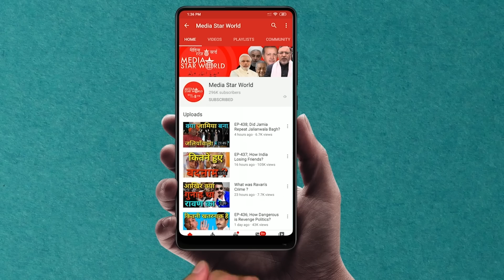EP-722: How MP Became Communal?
कैसे मध्य प्रदेश में बढ़ी साम्प्रदायिकता?
मोहम्मद अहमद काज़मी द्वारा "आप के रूबरु" कार्यक्रम में  भोपाल स्थित हिंदुस्तान टाइम्स के पूर्व संपादक, चंद्रकांत नायडू का एक विशेष साक्षात्कार पेश किया गया है जिसमे बैतूल में दीपक बुंदेले की हालिया शर्मनाक घटना के बारे में चर्चा की गयी है जिनकी मध्य प्रदेश पुलिस के ज़रिये इसलिए पिटाई हो गयी क्योंकि उन्होंने मुसलामानों जैसी दाढ़ी राखी हुई है।  पीड़ित चूंकि एक वकील हैं इसलिए उन्होंने आरोपी पुलिस कर्मियों के खिलाफ सभी संबंधित अधिकारियों के कार्यालयों में शिकायत दर्ज की है। नायडू ने कहा कि पुलिस बेशर्मी से पीड़ित के खिलाफ कार्रवाई कर रही है और इस घटना में दोषी पुलिस कर्मियों को संरक्षण दे रही है। उन्होंने कहा  कि ऐतिहासिक रूप से राज्य में लोग सांप्रदायिक विचारधारा को पसंद नहीं करते हैं, लेकिन हाल के वर्षों में भाजपा के नेतृत्व वाली सरकार ने मुसलमानों के खिलाफ हिंदुओं का ध्रुवीकरण करने में मदद की है। उन्होंने यह भी कहा कि जब भोपाल मुस्लिम बहुल शहर हुआ करता था तब हिंदुओं को पूरा सम्मान मिलता था।
“Aap Ke Roobaru” by Mohammad Ahmad Kazmi carries an exclusive interview of Chandrakant Naidu, the former editor of Hindustan Times, based in Bhopal, about the recent incident of Deepak Bundele, who was beaten by Madhya Pradesh Police because of him sporting Muslim like beard. The victim, being a lawyer, has filed his complaint with all relevant authorities against the police personnel. Naidu said that police has been shamelessly taking action against the victim and patronizing the erring police personnel in this incident.  He observed that historically people in the state do not share the communal ideology but in the recent years BJP led government has helped in polarizing Hindus against Muslims. He also said that Hindus got all respect when Bhopal used to be Muslim majority city.